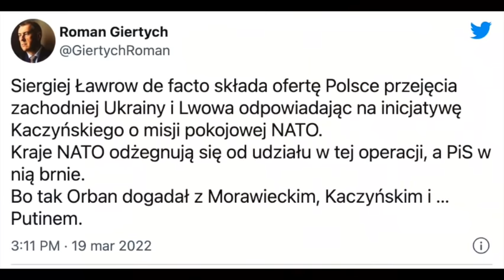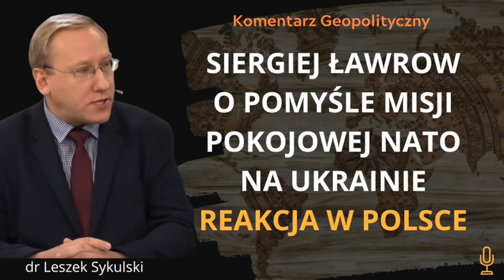487. Siergiej Ławrow o pomyśle misji pokojowej NATO na Ukrainie. Reakcja w Polsce